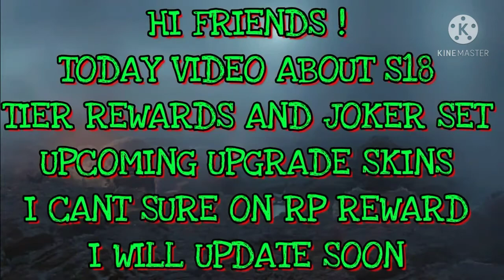SEASON 18 TIER REWARD | SEASON 18 UPGRADE GUNE SKINS | JOKER SCAR-L | M762 UPGRADE 3TH ANNIVERSARY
Welcome To PRUTHVI DHOLE

Important : Use My Video And Give Credit To My Channel If You Miss I Will Take Action

🎶🎶Background Music🎶🎶